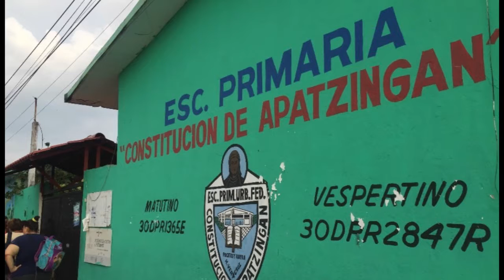En escuela primaria pretendían cobrar 3 pesos a niños por ver México vs Suecia